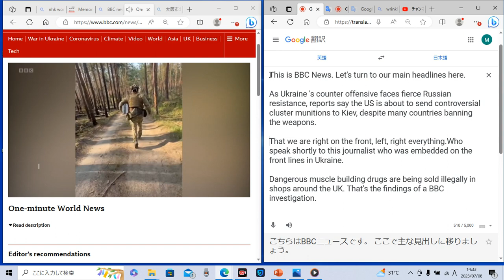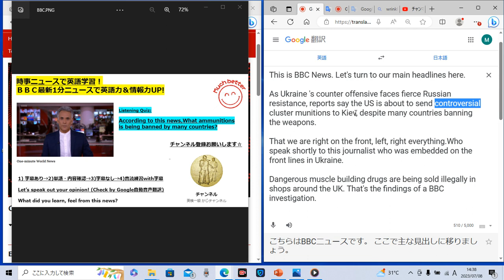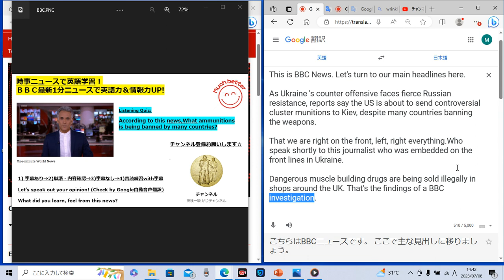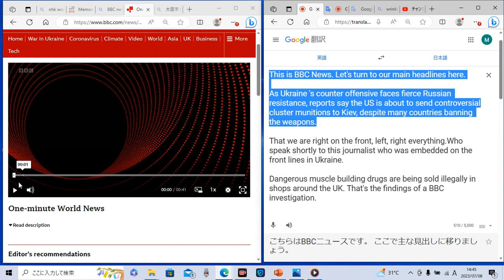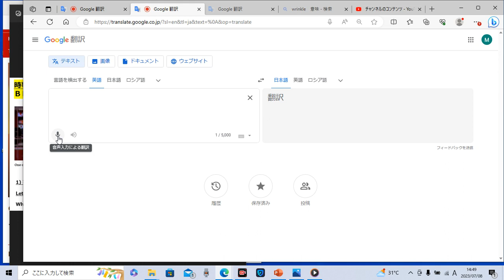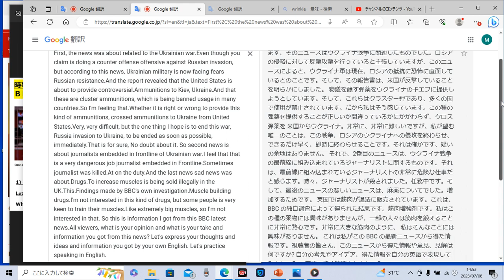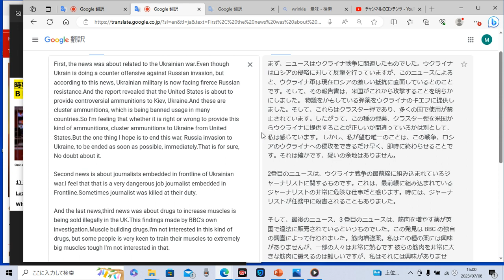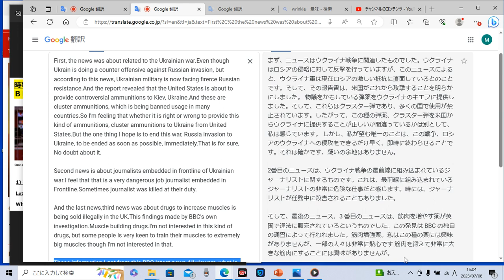時事ニュースで英語学習1091☆BBC最新1分ニュースで英語力＆情報力!Let's learn English with BBC latest 1min. news!